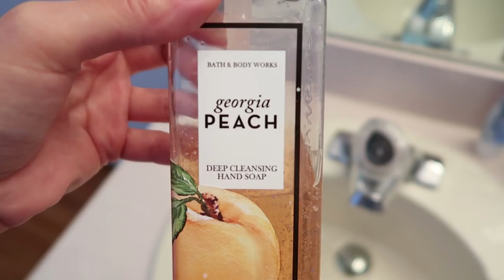Шоу Трумана. На ютубе любят позитив, и треш. Лешик опять заболел( ВЛОГ 290 Жизнь в США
ВЛОГ 290. БУДЕТ ШОУ ТРУМАНА. НА ЮТУБЕ ЛЮБЯТ ЛИБО ПОЗИТИВ, ЛИБО ТРЕШ. ЛЕШИК КАТАЕТСЯ НА MCQUEEN. ВКУСНЫЙ УЖИН. ЛЕШИК ОПЯТЬ ЗАБОЛЕЛ( ОПЯТЬ ПРО БЛОХИ КОТОВ. ДА! ЖИЗНЬ В США Ольга Ласточка

На что Я СНИМАЮ: Canon G7X mark ii

Инстаграм товаров из США: EstVita

ПРЕДЛАГАЮ К ПРОСМОТРУ:
Влог с новой камерой Canon g7x mark II. Достану звезды с неба ВЛОГ 289 Жизнь в США Lastochka